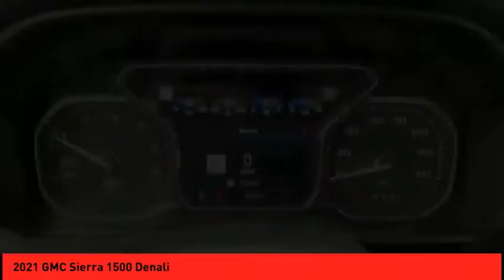2021 GMC Sierra 1500 St. Peters MO 51639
2021 GMC Sierra 1500 Denali

This Black 2021 GMC Sierra 1500 Denali might be just the crew cab 4x4 for you.  It has a 6 Cylinder engine.  Discover long-lasting durability with this diesel engine.  The interior is a charming black.  Interested? Call today to take this vehicle for a spin!  Purchase your vehicle completely online and WE'LL DELIVER it to your home!* After market Equipment may not be reflected in the price above**Price does not include $199 painted pinstripe were applicable, Processing fee of $199, Tax, Title or License.